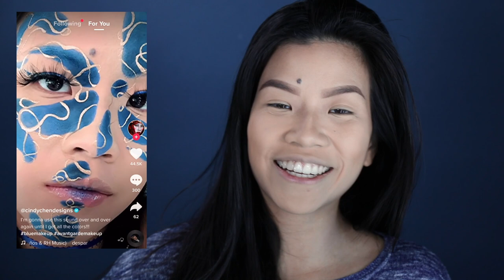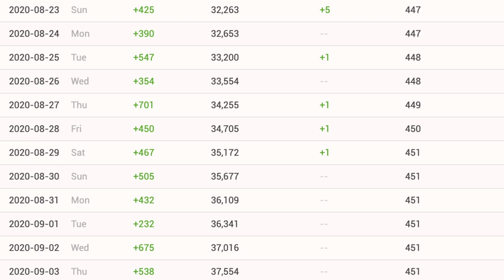The Reality of Makeup Competitions | NYX Face Awards and Others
The reality of makeup competitions is that it is A LOT of work and pressure, so I wanted to share all the juicy details about my experience being involved in TikTok and YouTube competitions from 2019 to 2020 including the NYX Face Awards 2019, Dua Lipa’s TikTok “Levitating” Contest, and MORE.

CONTESTS:

4:30 - NYX Face Awards

14:42 James Charles Casting Call “Instant Influencer”

20:11 e.l.f. “Eyes Lips Famous” TikTok Contest

24:48 Dua Lipa TikTok “Levitating” Music Video Contest

26:26 One Size STARRRSEARCH Video Contest

Products Used:
1:20 Estate Cosmetics - Wet Matte Liquid Lipstick (Treat)
9:26 NYX Professional Makeup - Vivid Brights Liquid Eyeliner (Vivid Sapphire)
13:50 E.l.f. Liquid Glitter Eyeshadow (Dirty Martini)
19:25 NYX Professional Makeup - Worth the Hype (Blue)
24:16 One Size Patrick Starrr Visionary Eyeshadow Palette (Blue Mon Dieu)